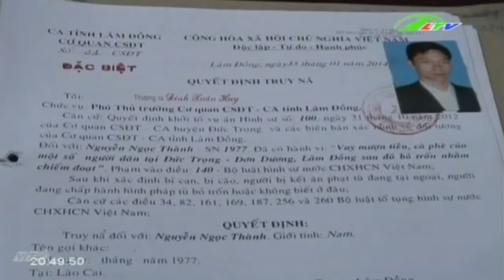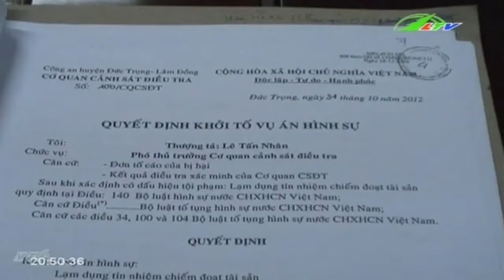Tin Tức Bắt đối tượng có lệnh truy nã đặc biệt |Xã Hội Lâm Đồng TV